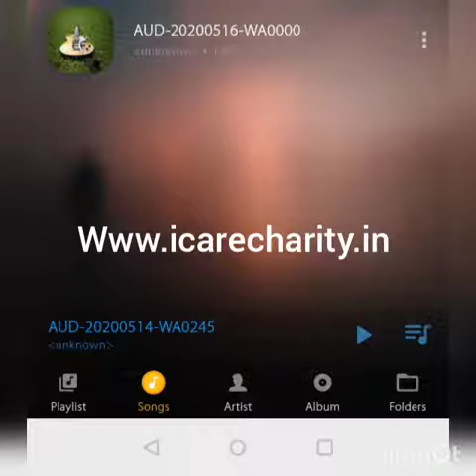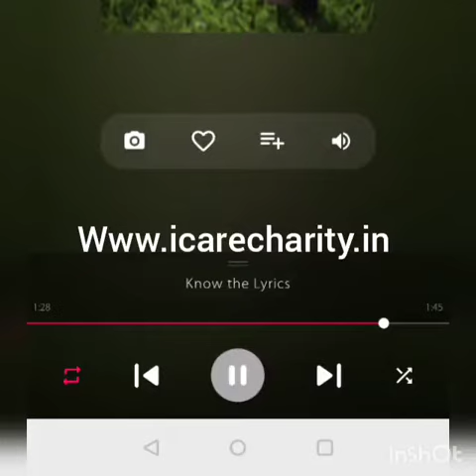Migrants successfully reached their homes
The joy of some migrants labours who reached their destination in Westbengal, they called our brother Irfan of icare team to say they reached safe..

Our team working tirelessly to send the migrants to their homes